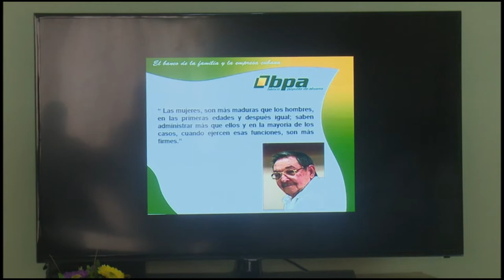Celebran su día trabajadores bancarios en Granma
Con la buena opinión del pueblo y el compromiso de seguir brindando a los clientes un servicio de calidad, celebran su día trabajadores bancarios en Granma.